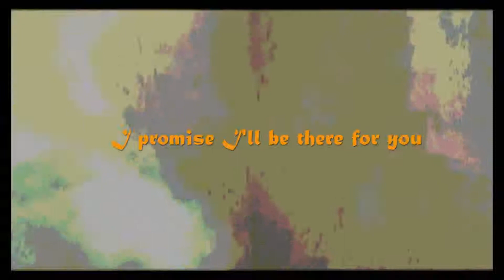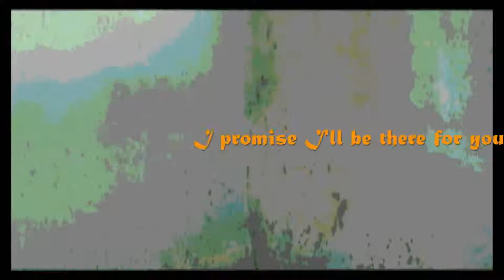Two Voices With Lyrics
"There For You" (without any vocals).  Music done with Roland XV-88, recorded in analog via Tascam US-428 and Cubase 4.